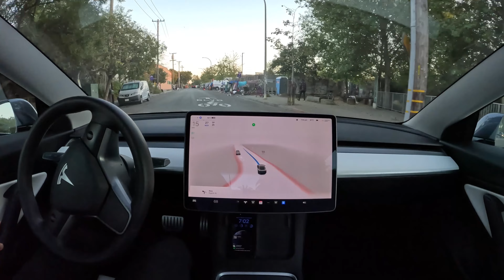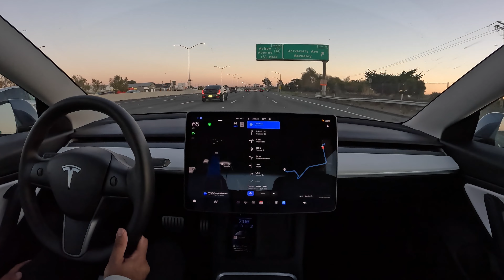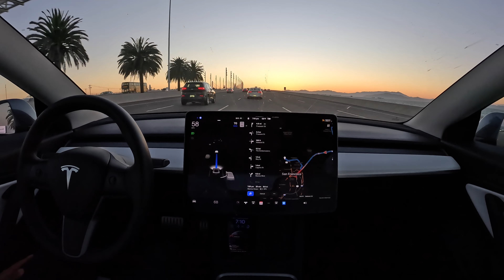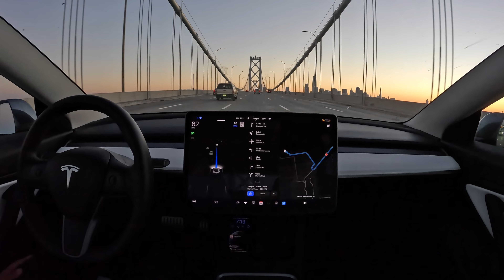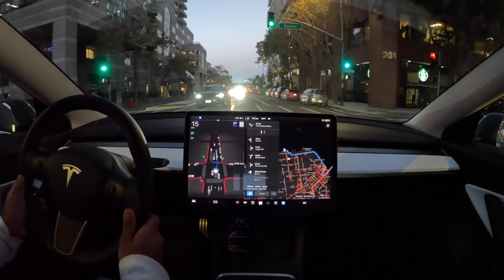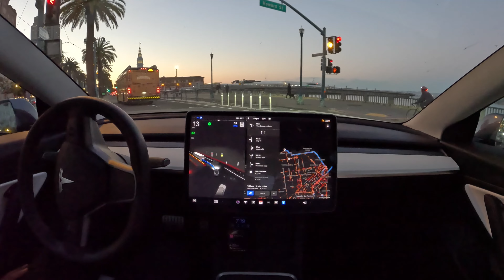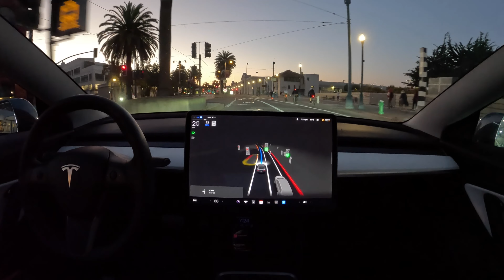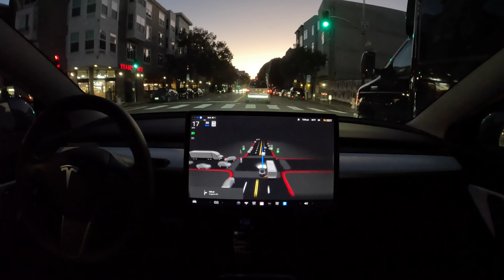Raw 1x: Berkeley to San Francisco on Tesla Full Self-Driving Beta 10.69.2.2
Tesla Full Self-Driving Beta 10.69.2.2 drives from Berkeley to San Francisco with zero takeovers